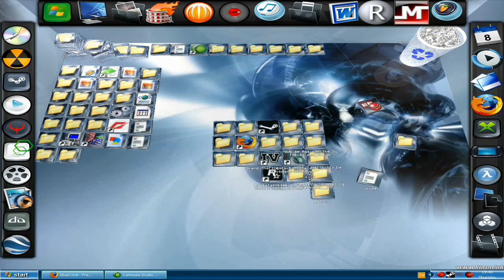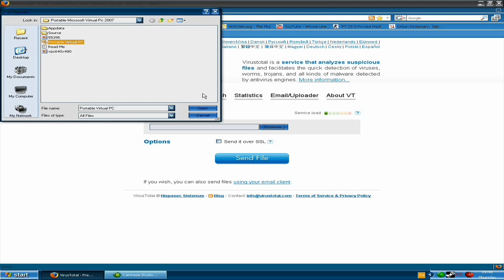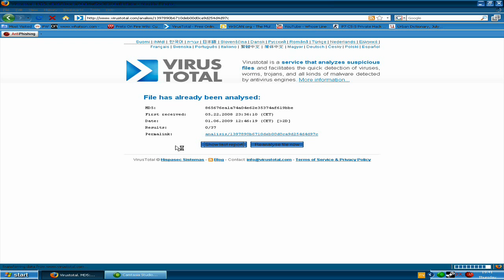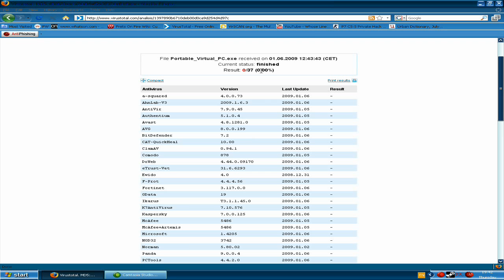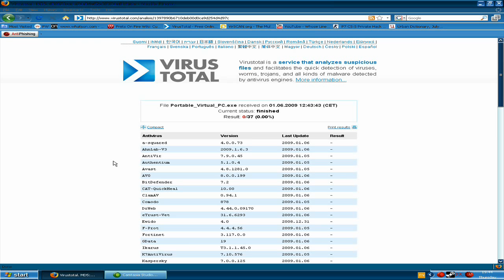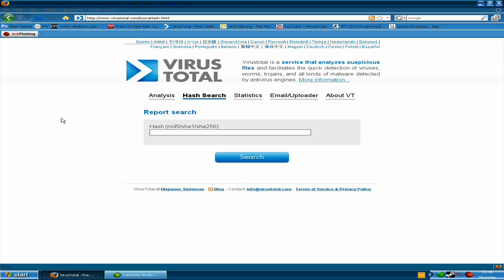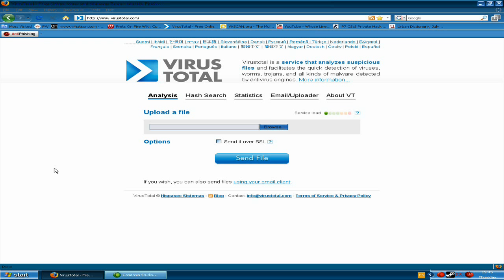How To Scan A File For Viruses Properly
This will show you how to scan a file for viruses using one of the most effective ways yet.